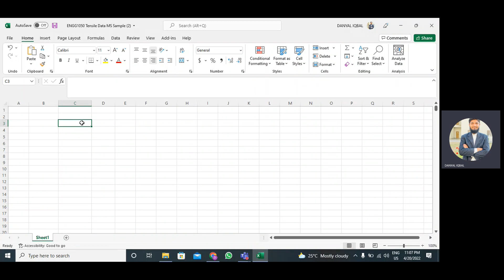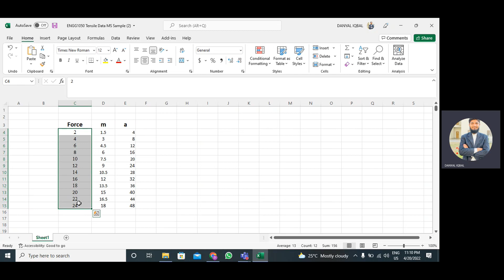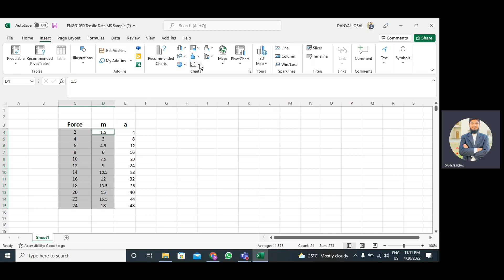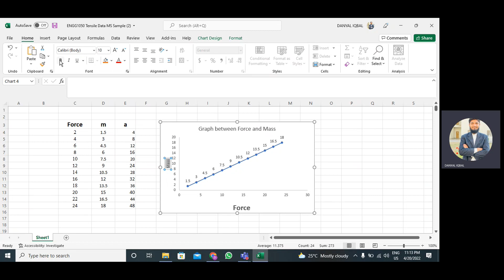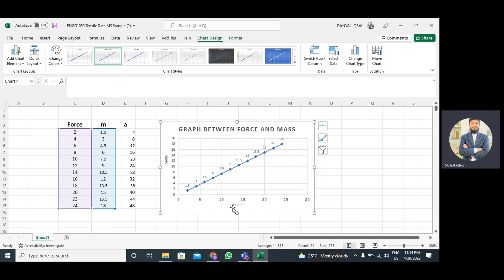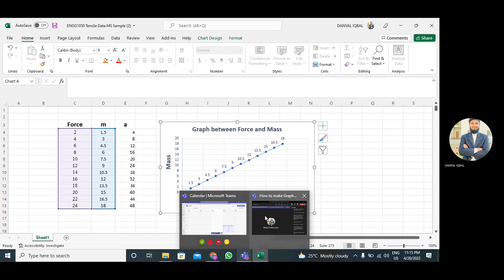How to make Graphs and Charts in MS Excel?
Guidance to make graphs and charts in MS Excel